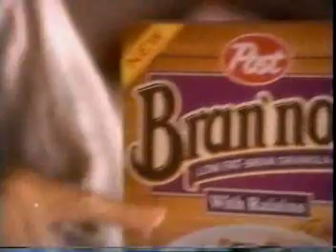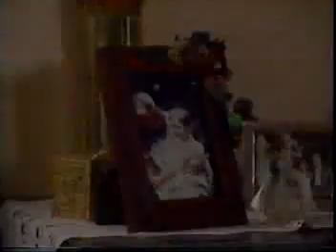Cereal for Bob (1994)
-Rescue 911
-Post Bran'ola
-Nestle European Hot Chocolate
-Pearle Vision
-Pizza Hut Bigfoot Pizza
-Globe Life Insurance
-Chiquita Bananas
-Oil of Olay
-Publishers Clearing House